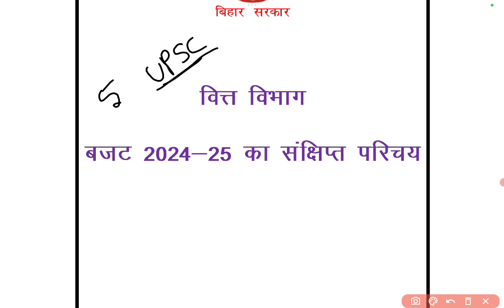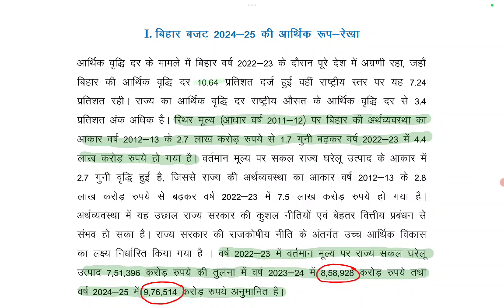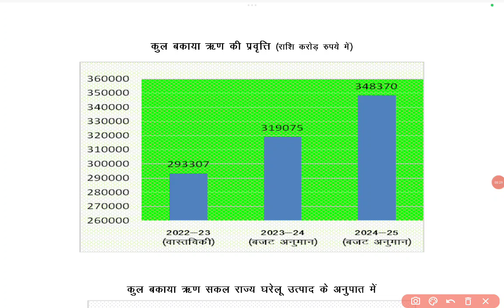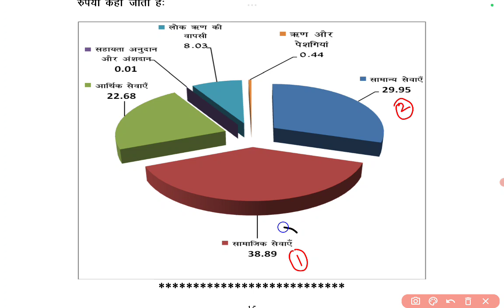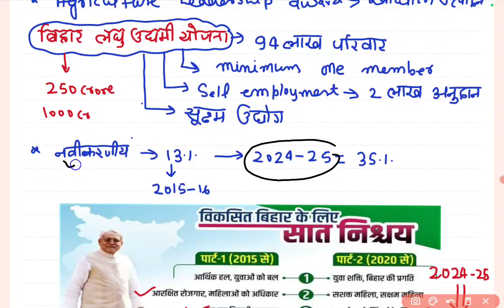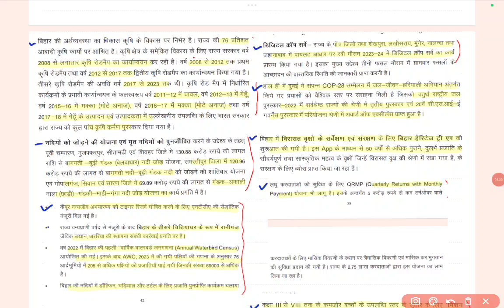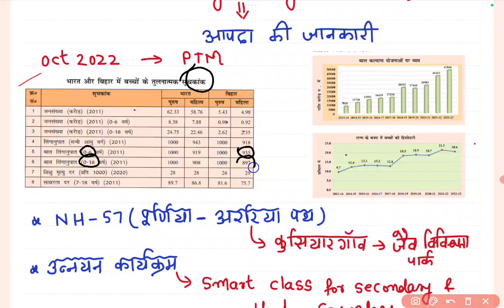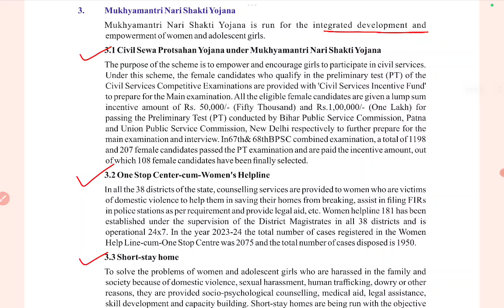Bihar Budget 2024-2025|70th BPSC PT EXAM|Lec - 4